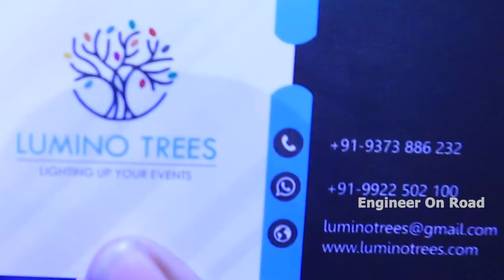असली या नकली समझने में दिमाग की बत्ती गुल हो जाएगी | Led light tree manufacturer in india | aakar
Lumino Trees India is proud and excited to launch India’s FIRST LED ILLUMINATED TREES on Rent for all kinds of Corporate Events & Luxury Parties throughout India. Create the perfect ambience and add a touch of extra sparkle to your festive proceedings. We provide service all over India at competitive prices.